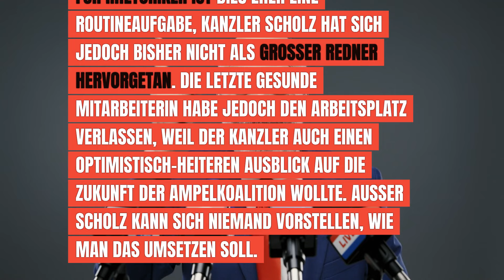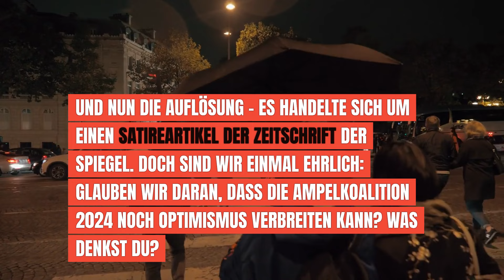Scholz: Muss Neujahrsrede wegen Krankmeldungen selbst schreiben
Vorsicht: Dies ist eine Reaktion auf den Satireartikel des Magazins "Der Spiegel",